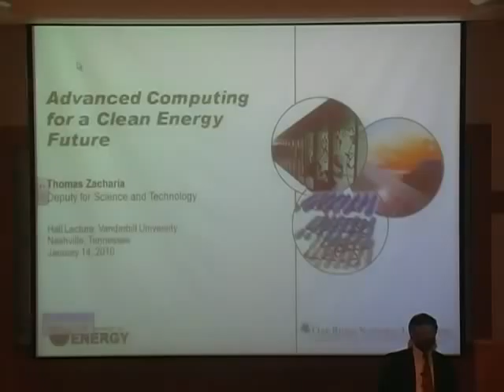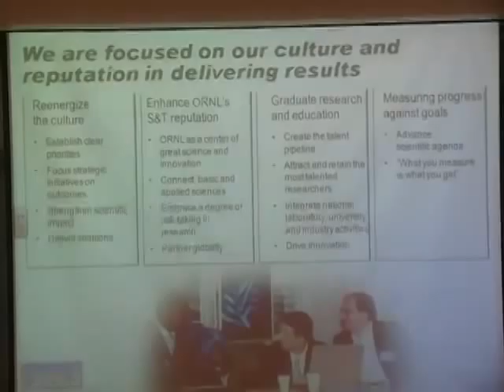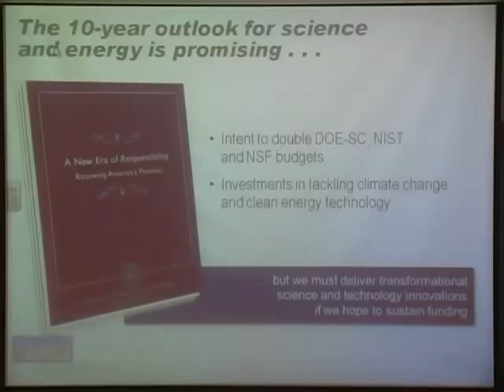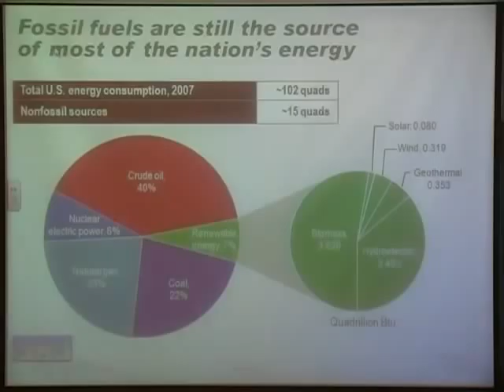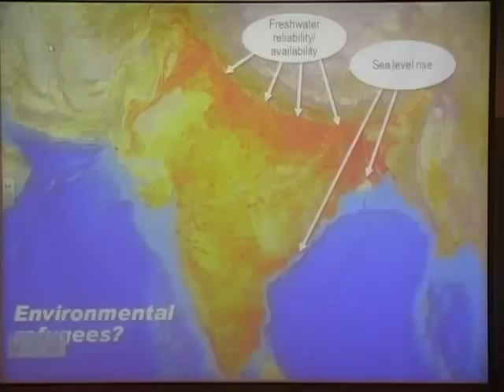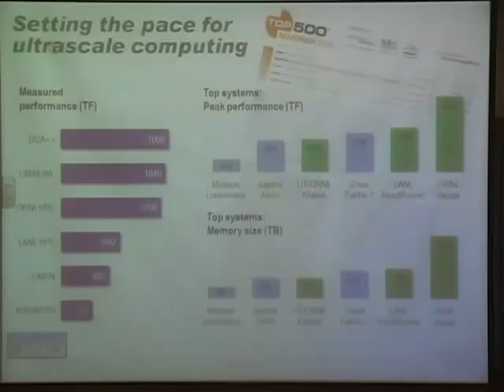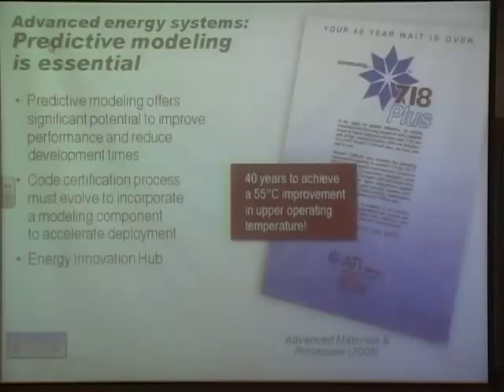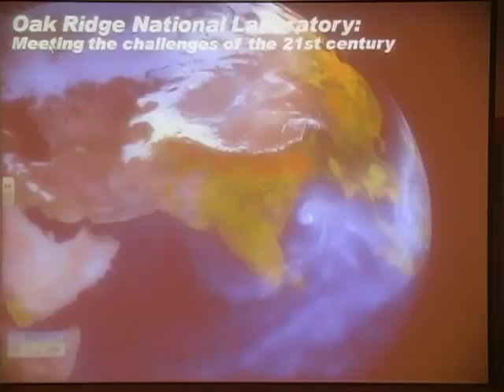"Advanced Computing for a Clean Energy Future"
Watch video of the School of Engineerings Hall Lecture, given by the Deputy Laboratory Director for Science and Technology at Oak Ridge National Laboratory Thomas Zacharia Jan. 14, 2010.

Zacharia says high-performance computing will provide solutions to the research and development challenges that must be overcome in order to address new energy solutions. Zacharias lecture title is Advanced Computing for a Clean Energy Future. ORNL is home to a world-leading petascale computer  the Cray XT5 Jaguar  with capabilities that were beyond imagination until recently. The machine makes it possible to address some of the most challenging scientific problems in areas such as climate modeling and renewable energy. In November 2009, Jaguar was named #1 on the Top500 list of the world's most powerful computers.